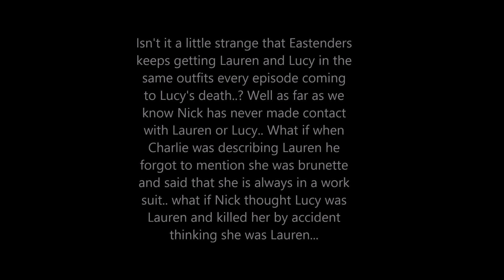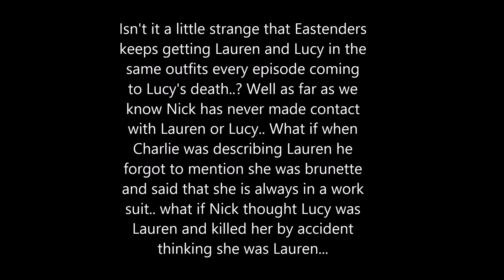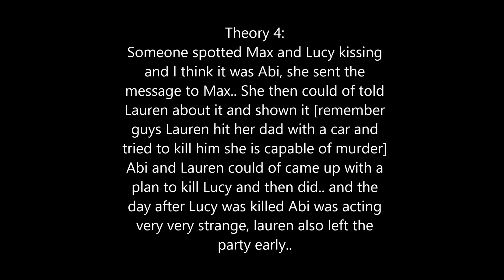My Theorys On Who Killed Lucy Beale!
Just a few theories to think of Who Killed Lucy Beale.
THIS IS JUST SPECULATION I DON'T KNOW ANYTHING! :)